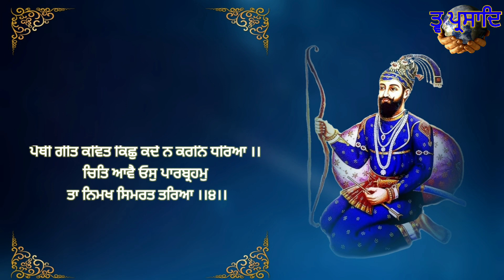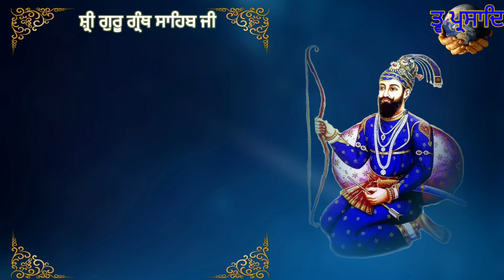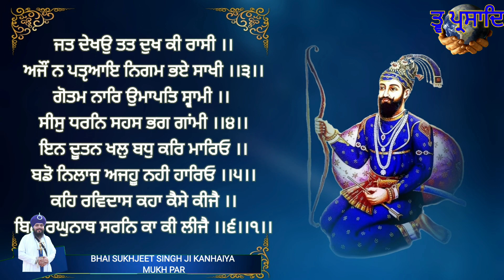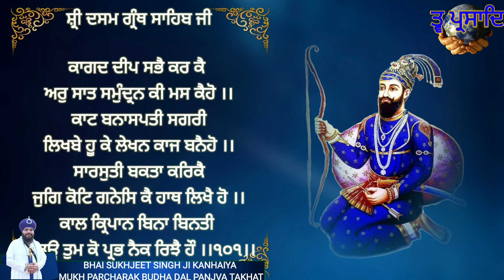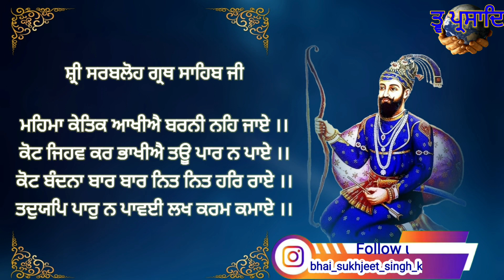Benti Roop Shabad | Ardaas Roop | Gurbani Jaap | Aad Dasam Sarabloh | Bhai Sukhjeet Singh Kanhaiya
BENTI ROOP SHABAD FROM SRI GURU GRANTH SAHIB JI , SRI DASAM GRANTH SAHIB JI , SRI SARABLOH GRANTH SAHIB JI'S BAANI

Bhai sukhjeet singh ji kanhaiya mukh parcharak budha dal panjva takhat

👉👉👉👉👉TAVPARSAD CHANNEL👈👈👈👈